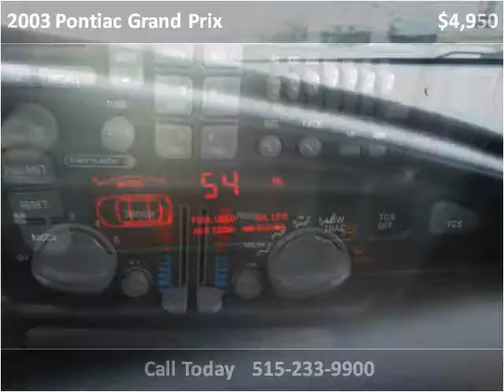2003 Pontiac Grand Prix Used Cars Ames IA